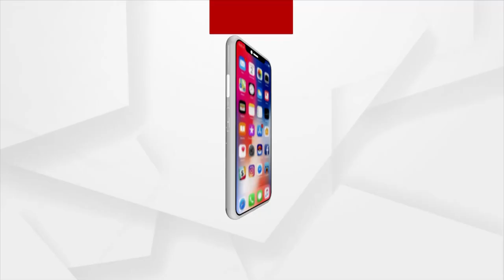ଶ୍ରୀମନ୍ଦିର ହବ ଆଦର୍ଶ ଗୁରୁକୂଳ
ପୁରୀରେ ନୂତନ ପରିଚାଳନା କମିଟି ବୈଠକ ଶେଷ । ମିଟିଂରେ ପ୍ରଥମେ ସମସ୍ତ ସଦସ୍ୟଙ୍କୁ ସ୍ବାଗତ କରାଯାଇଥିଲା । ଆସନ୍ତା ତିନିବର୍ଷ ପାଇଁ ସମସ୍ତ ନୀତିକାନ୍ତିଠୁ ଆରମ୍ଭ କରି ସବୁ କିଛି ନିଷ୍ଠାର ସହ ତୁଲାଇବେ ସେବାୟତ । ସୋସାଇଟି ପରିଚାଳନା କମିଟି ଅଧୀନରେ ଗଠନ ହେବ ଶ୍ରୀମନ୍ଦିର ଆଦର୍ଶ ଗୁରୁକୂଳ । ମାଟିତୋଟାରେ ୧୭ ଏକର ଜମି ଗୁରୁକୂଳ ପାଇଁ ବ୍ୟବହାର ହେବ ।